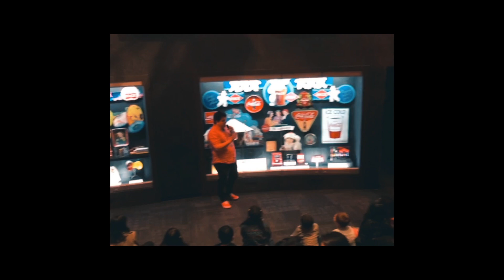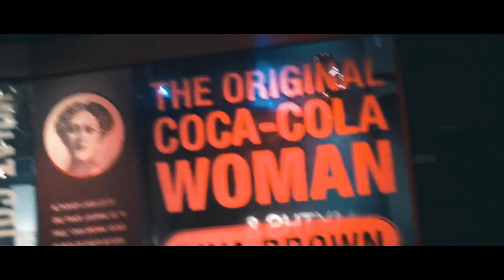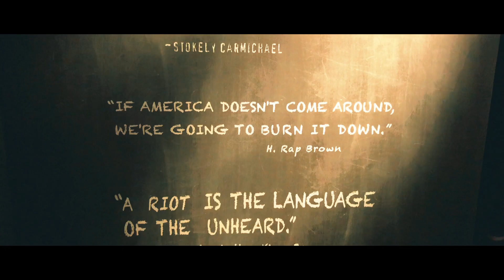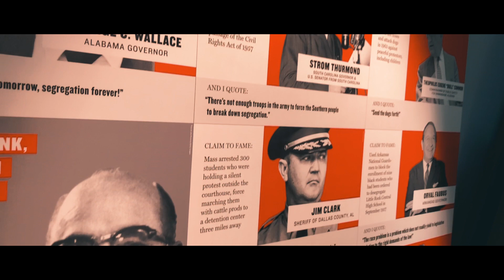BEST ATTRACTIONS IN ATLANTA, GEORGIA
Atlanta was ranked as the 7th most visited city in the United States, with 35 million visitors per year in 2010.  Hartsfield-Jackson International Airport is the busiest airport in the world.  Atlanta is one of two cities in the world to have housed two Nobel Peace Prize winners - Martin Luther King Jr. and President Jimmy Carter. Atlanta has the second-most shopping center space in the United States.

Here are some of the best attractions in Atlanta:

Six Flags -  You should try the Acrophobia - the only drop tower of its kind in the United States. The combination of the tilt, riding position, and rotating views makes for a unique experience.

World of Coca Cola - With over 100 Coke flavors, visitors are taken on a trip around the world in the tasting area for free.

Georgia Aquarium - More than 2 million people visit the aquarium each year. Visitors from 150 countries and all 50 U.S. states have stopped at the aquarium.

CNN STUDIO - You will witness the action inside Studio 7, the largest studio CNN has ever built anywhere in the world.

Center for Civil and Human Rights - This is the perfect avenue to start your exploration of Atlanta's precious past. It highlights Atlanta's role in the civil rights movement like no other.

Ride the MARTA trains - It is your direct route for all flights in and out of Hartsfield-Jackson International Airport.

Olympic Park fountains -  It serves as Georgia's lasting legacy of the Centennial Olympic Games, and it anchors efforts to revitalize residential and commercial development Atlanta.

The College Football Hall of Fame - It was established in 1951 to immortalize the greatest players and coaches as positive role models for future generations.